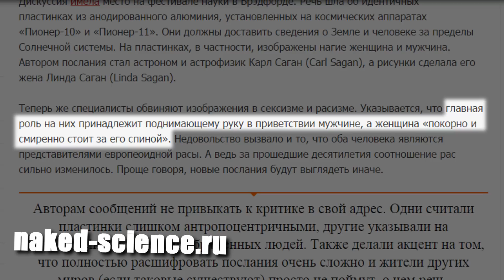Скорпион против Вдовы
Выпуск №197.